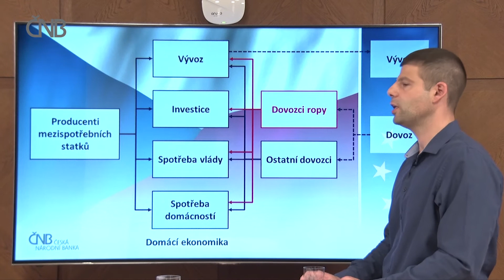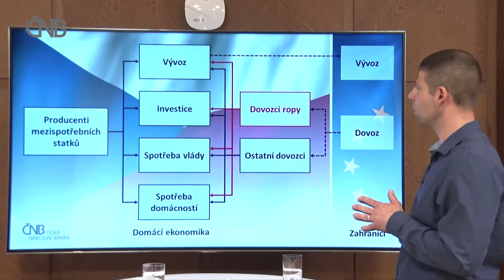Letní prognóza ČNB poprvé na novém predikčním modelu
(video včetně anglických titulků)

Letní makroekonomická prognóza ČNB, která slouží jako podklad pro rozhodování bankovní rady ČNB o nastavení úrokových sazeb 1. srpna, vznikla pomocí vylepšeného predikčního modelu. Model, s jehož pomocí ČNB prognózuje ekonomický vývoj až na rok a půl dopředu, ČNB mění po 11 letech. „Jde o přirozený proces, protože ekonomika i ekonomická teorie se neustále vyvíjejí a na to je nutné reagovat,“ říká ve vlogu ČNB J. Tonner, vrchní ekonom sekce měnové ČNB. Popisuje, v čem spočívají změny modelu a mimo jiné také vysvětluje, proč je současná inflace pro měnovou politiku prohranou bitvou.

K danému tématu doporučujeme přečíst čnBlog Karla Musila, ředitele odboru makroekonomických prognóz, a Petra Krále, ředitele sekce měnové: Predikční model ČNB dostává nové plus
The CNB’s summer forecast is based on a new projection model

The CNB’s summer macroeconomic forecast, which is used as the basis for the CNB Bank Board’s interest rate decision on 1 August, was prepared with the aid of an improved projection model. After 11 years, the CNB is changing the model it uses to forecast economic developments a year and a half ahead. “This is a natural process, as the economy and economic theory keep evolving and we need to respond,” says Jaromír Tonner, Chief Economist of the CNB’s Monetary Department, in a CNB vlog. He describes the changes to the model and, among other things, explains why current inflation is a lost battle for monetary policy.

On this topic, we recommend reading the čnBlog article The CNB’s projection model gets a new plus
by Karel Musil, Director of the Macroeconomic Forecasting Division, and Petr Král, Executive Director of the Monetary Department.